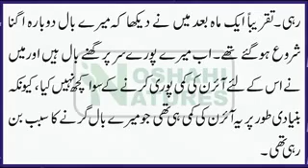ایک سستی چیز کے استعمال سے بال گھنے اور سیاہ کریں